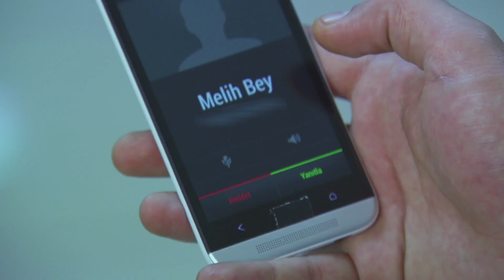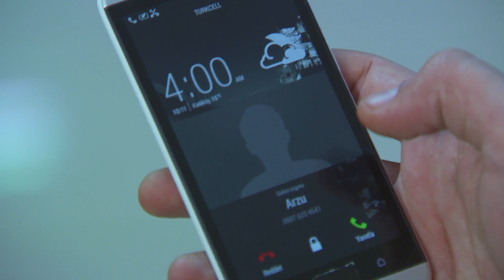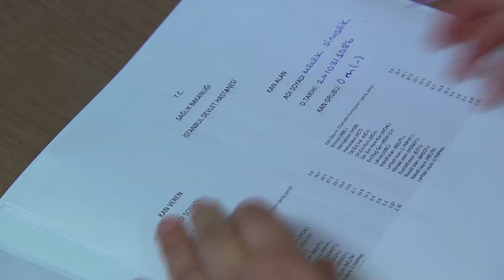Elif Capítulo 49 | Ayuda inesperada de Melih